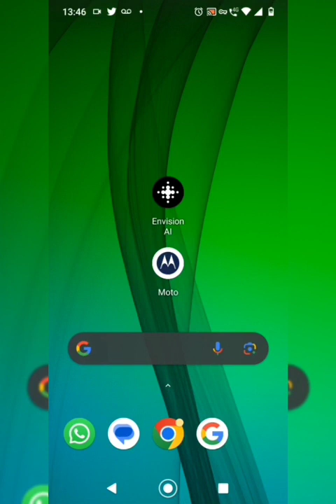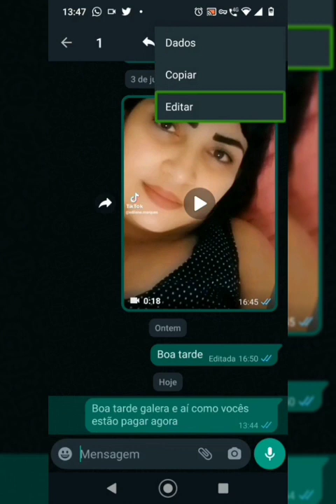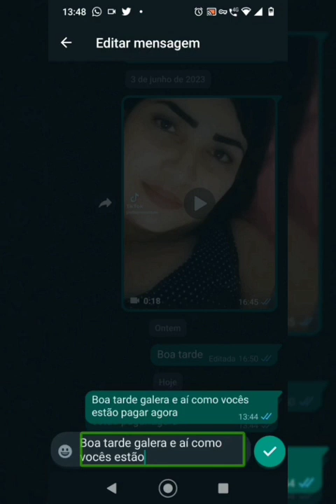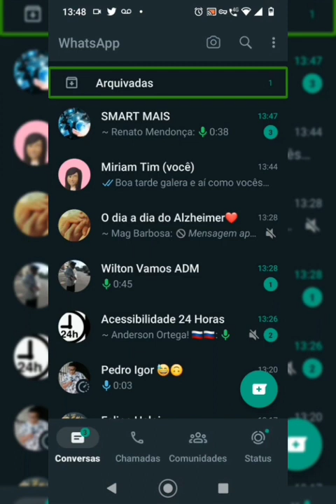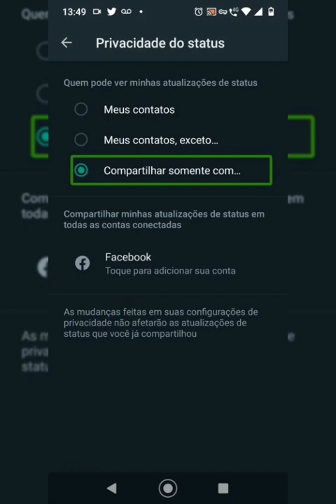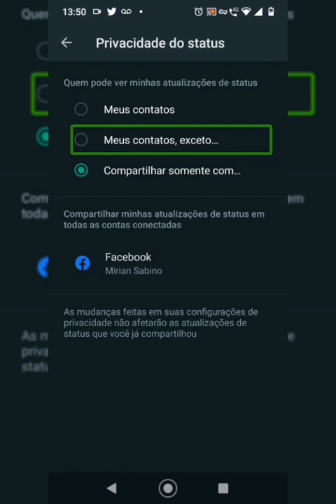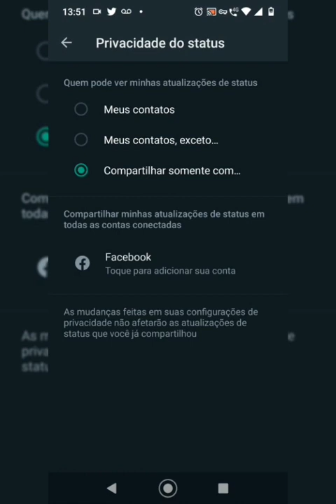confira aqui... mais novidades no seu mensageiro preferido, conhecido como,whatsapp!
hoje, á administradora Miriam, trouxe mais novidades, sobre o mensageiro WhatsApp, confira aqui.

, é tudo nosso!